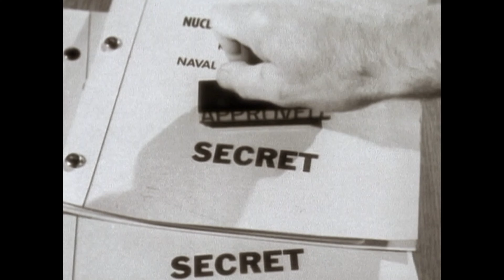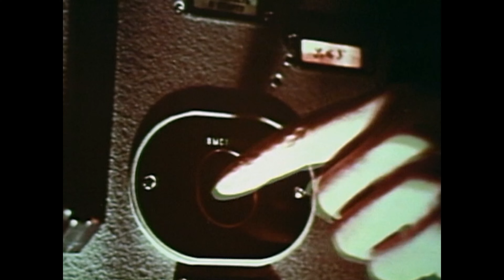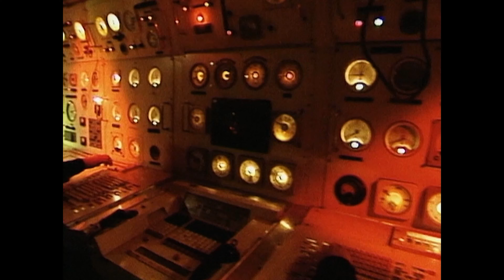Underwater Warfare: The Key Role Of Submarines During The Cold War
Following WWII, both the US and the USSR developed advanced submarines, leading to an arms race that included nuclear-powered subs capable of extended underwater operations and carrying ballistic missiles, significantly increasing the stakes of underwater warfare.

The US established the Sound Surveillance System (SOSUS) to detect Soviet submarines, gaining a significant intelligence advantage. The Soviets lacked a comparable system, resulting in a significant imbalance in submarine tracking capabilities.

Several key events highlighted the peril of Cold War submarine operations, such as the malfunction on Soviet sub K3, the sinking of K129, and the complex salvage operation of the latter by the US. These incidents often involved significant risks and controversies, including covert intelligence and military operations.

From the World Wars and the atomic bomb to the Space Race and digital revolution, The Modern Age explores the world-changing events and people of the 20th century. Every week we’ll be bringing you award-winning documentaries that journey into the century that defined our way of life.

The Modern Age is part of the History Hit Network.